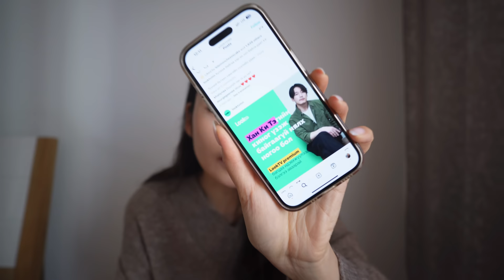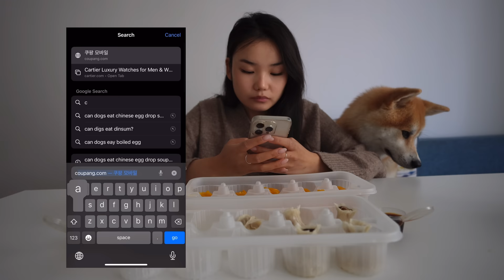Бүтэн өдөр хүргэлтийн хоол идэв | full day of eating delivery food | Taste test vlog